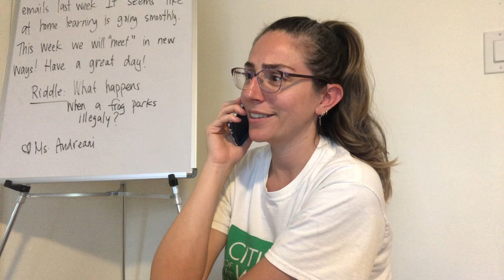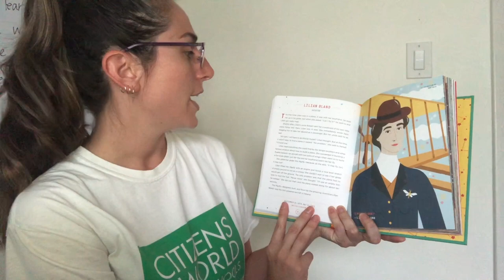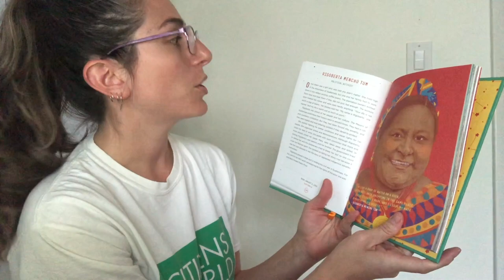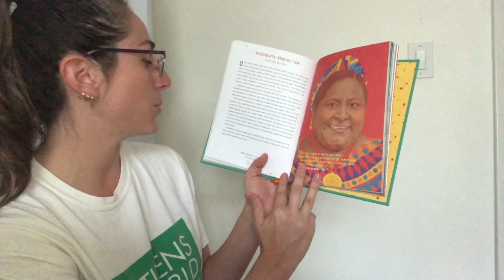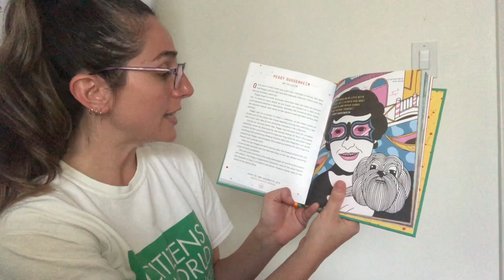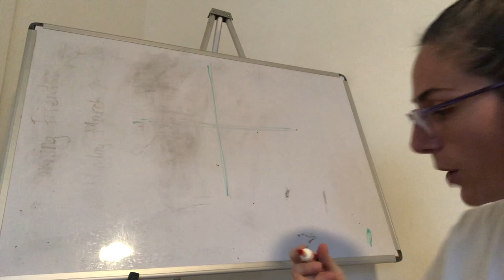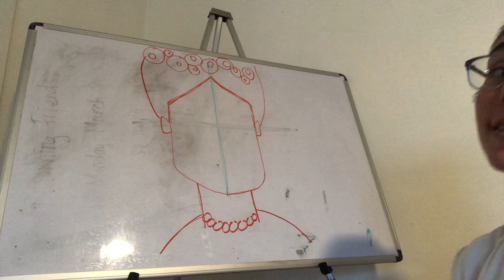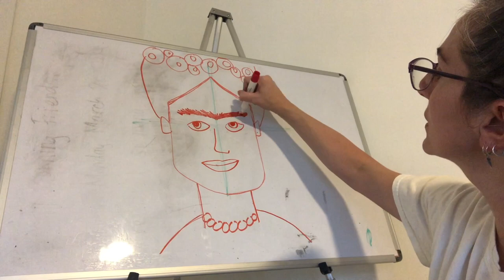Ms. Andreani's Morning Meeting for Women's History Month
Today we will do a read aloud about different women in history. We will also do a follow along portrait of a very famous artist.
Love,
Ms. Andreani